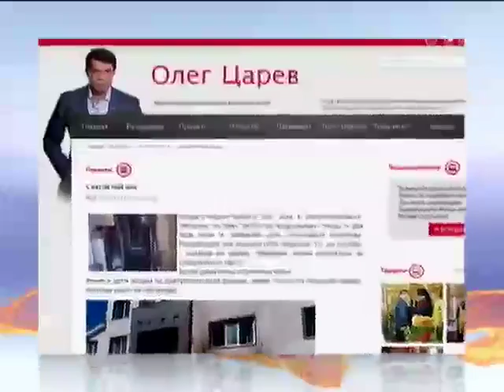Неизвестные ночью сожгли дом дом Олега Царева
Неизвестные ночью сожгли дом дом Олега Царева - Новости. День - Интер - 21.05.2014

Unknown at night he burnt the house of the house of Oleg Tsarev - news. Day - inter - 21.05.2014